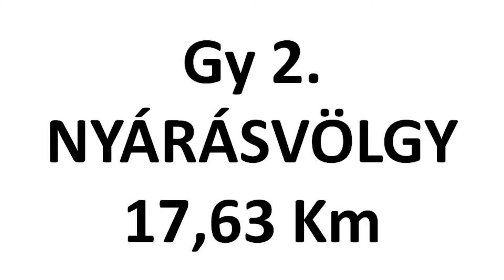47. Mecsek Rallye 2013. Matics M. - Zejda V. Gy 2.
Keress Facebookon!
Nyünnye Onboard Camera